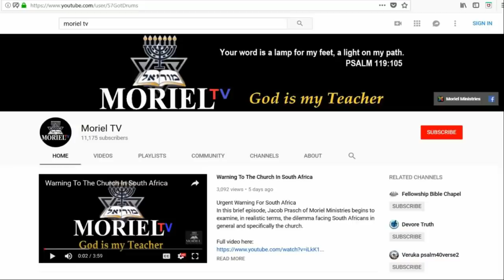Moriel UK Autumn Conference - John Peters - Session 3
Israel, Current Prophecy & You
was the theme of the 2018 Moriel UK Autumn Conference held at the Hayes Conference Centre in Swanwick, Derbyshire.

This is Session 3 with John Peters